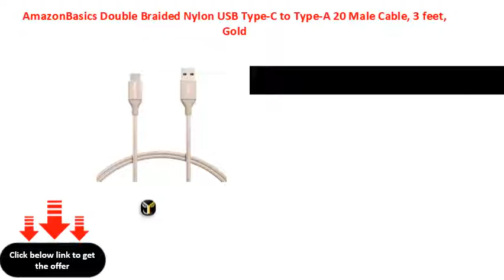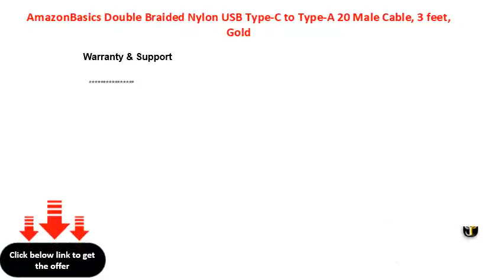AmazonBasics Double Braided Nylon USB Type C to Type A 20 Male Cable, 3 feet, Gold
AmazonBasics Double Braided Nylon USB Type-C to Type-A 2.0 Male Cable, 3 feet, Gold
AmazonBasics Double Braided Nylon USB TypeC to TypeA 20 Male Cable, 3 feet, Gold